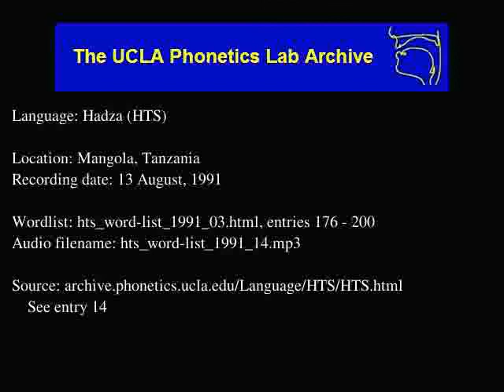Hadza audio: hts_word-list_1991_14